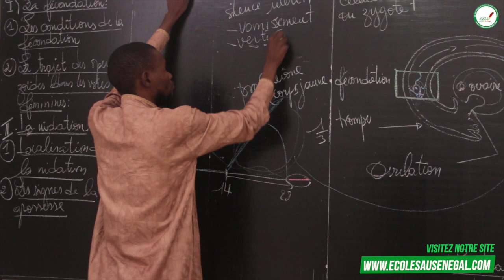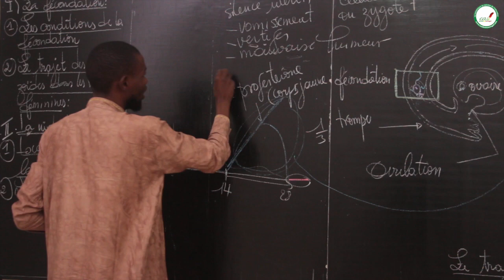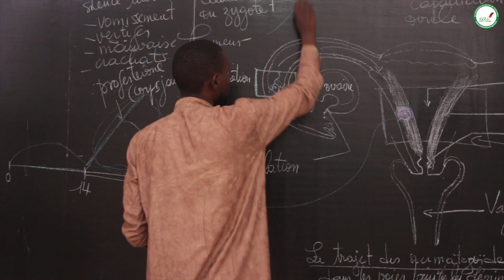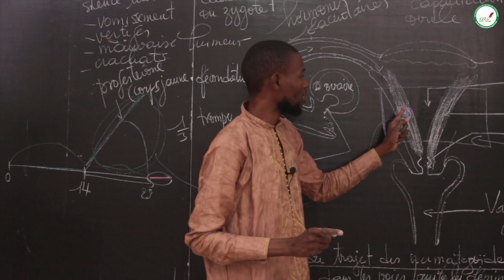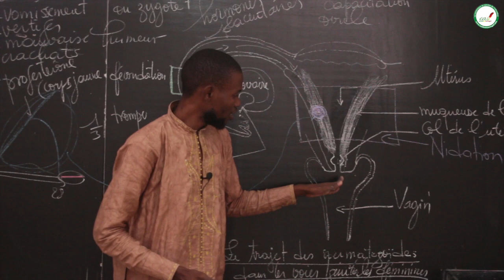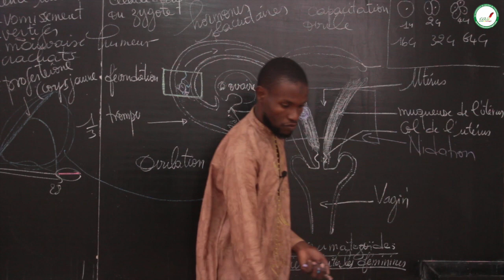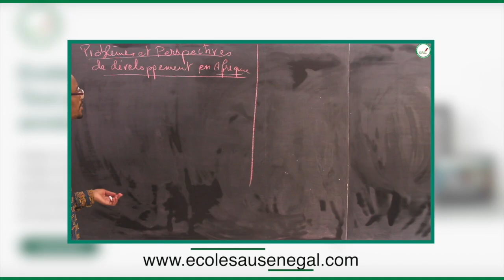Cours - Quatrième - SVT : De la fécondation à l’accouchement /Suite 4/ M. Diallo